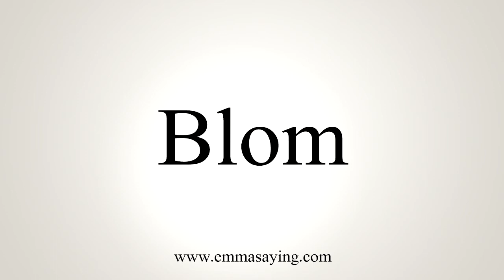How To Say Blom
Learn how to say Blom with EmmaSaying free pronunciation tutorials.